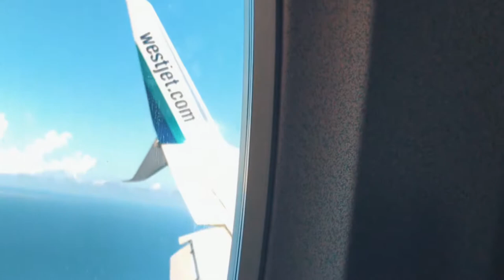WHERE IT STARTED | BAHAMAS | JAWS BEACH | CLIFFTON HERITAGE PARK | OCEAN ATLAS |GO PRO7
Hi Guys!

We just want to share our Bahamas getaway.

Pero more of honeymoon namin siya. When we decided to have a baby, Ria had to stop working because its been 2-3 months we can't concieve a baby.

Nagpacheck kami sa doctor and sabi baka need lang ng pahinga.

And ayuuuuuun so much magical things happened here at Bahamas.

What a wonderful place!

Fun Fact:
Yung  name ni Baby na Gallie ay dito namin nakuha sa Bahamas

DIY Iterinary:

15-25mins DRIVE from Coral heights to Jaws Beach

15-25mins WALK from Jaws Beach to Cliffton Heritage Park Dive Site (another 25mins walk back to the car )

15-20 SNORKEL from Cliffton Heritage Dive Site(Shore) to Ocean Atlas (another 20 mins snorkling back to the shore)

*We swam,dive and took pics for about 15-20mins without any lifejackets or floating device🤣🤣🤣

 First ever free dive namin, buwis buhay pero worth it.

Pagpasensyahan nyo na yung video, first time namin gumamit ng GoPro 🤣🤣🤣